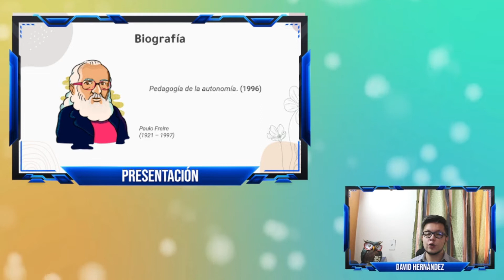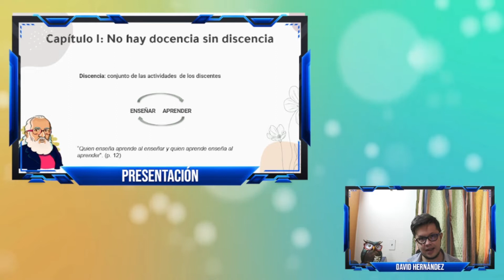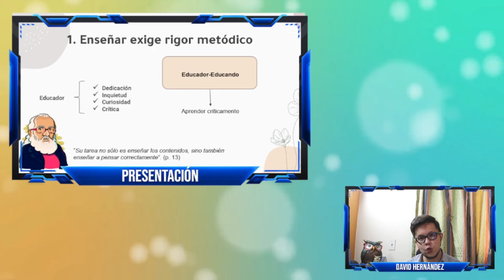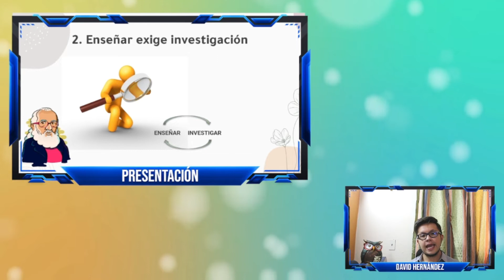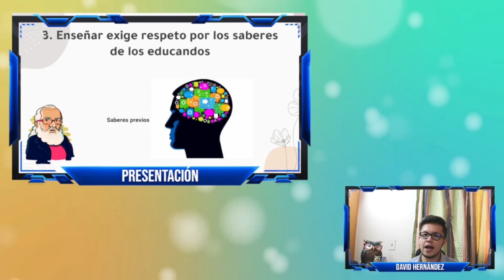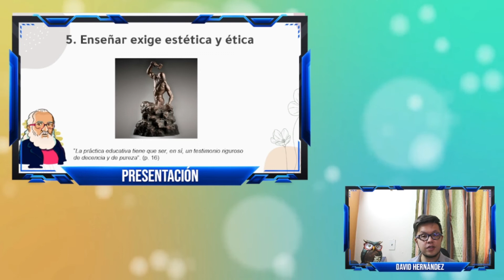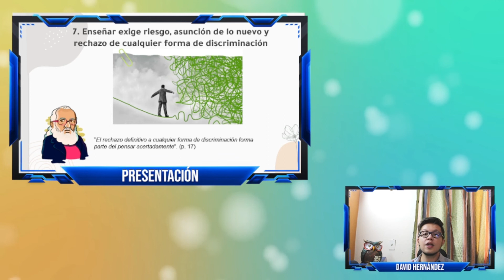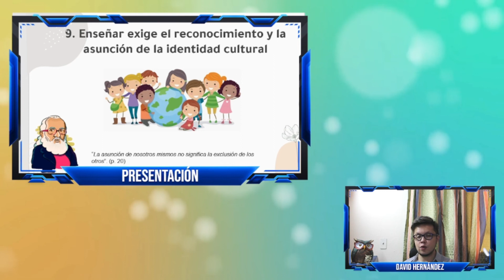Pedagogía de la Autonomía - Paulo Freire (Capítulo I Completo)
Análisis crítico comparativo de la obra de Paulo Freire que busca identificar los conceptos propuestos en ella con el fin de aplicarlos a la labor docente actual.